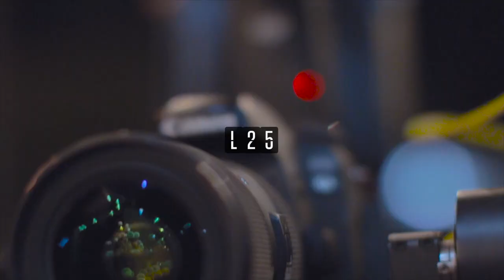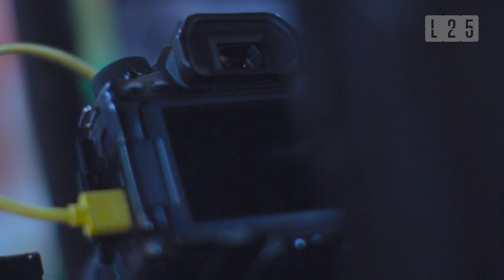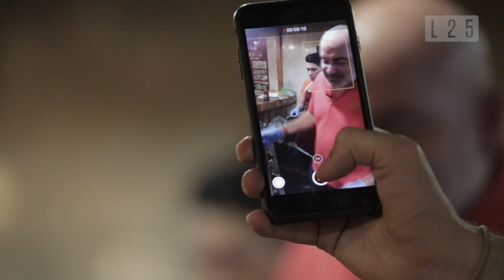Latitud25 - Lomitos y Leyendas: Marcelo Fleitas, Apagón Analógico 2021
¿Qué es y cómo te afectará el Apagón Analógico?

En Diciembre de 2021 va a cambiar la manera en cómo vemos la televisión. Cuando llegue ese momento, las emisiones de televisión por señal analógica migrarán a señal digital y todos deberemos estar listos para esto.

Marcelo Fleitas, director del Grupo Albavisión Paraguay, llegó a la mesa de los lomitos y habló con Fede Filártiga sobre los cambios que implicará este proceso, no sólo para las compañías de comunicación, sino también para las audiencias.

Esto es LomitosyLeyendas, por

LATITUD25 - Alternativa de Información

Seguí a nuestros hosts en todas las redes:

• Fede Filártiga-Callizo - @FedeFilartiga
• Cony Oviedo - @CONYOVIEDO
• Mike Kunz - @MikeKunz25
• Cami Morínigo - @CamiMorinigo

O seguí el hashtag L25​ en todas las redes.

LATITUD25 es un medio alternativo que busca ser un producto de culto para toda una generación ávida de información relevante que le permita tomar decisiones pensadas, para ejercer ciudadanía activa y responsable.

Queremos hacer un periodismo provocador, riguroso, con miradas diversas y enfoques alternativos sobre Política, Cultura, Sexualidad, Género, Medioambiente, historias con las que probablemente nos cruzamos todos los días, pero a las que no les  prestamos la suficiente atención.

¿Por qué LATITUD25? - Es la ubicación geográfica de Asunción, la capital de Paraguay, asentada entre los paralelos 25°15' y 25°20' de latitud sur; y entre los meridianos 57°40' y 57°30' de longitud oeste.

Esto es LATITUD25, acompañános.